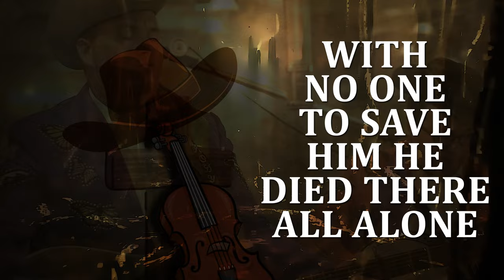The Kody Norris Show, "The Legend of Fiddler’s Rock" [Lyric Video]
From the album RHINESTONE REVIVAL, available now.

"Fiddler’s Rock"
Words and music by Kody Norris
Rhinestone Music Publishing (BMI)

Kody Norris: Guitar and Lead Vocal
Mary Rachel Nalley Norris: Fiddle and Harmony Vocal
Josiah Tyree: Banjo and Harmony Vocal
Charlie Lowman: Bass

Video produced by BubbleUp, Nashville, TN